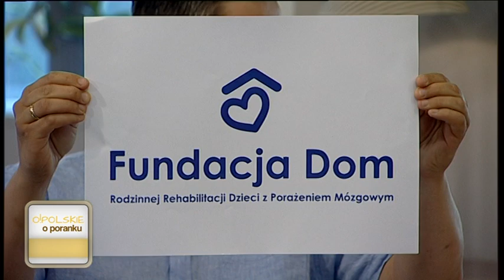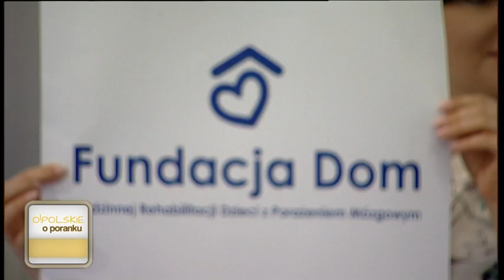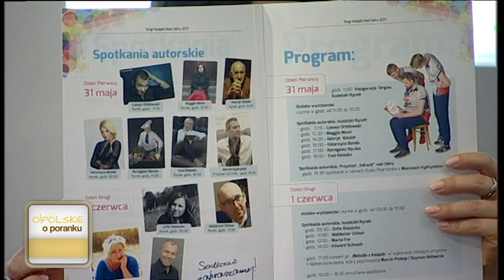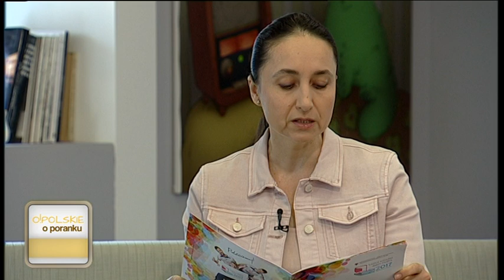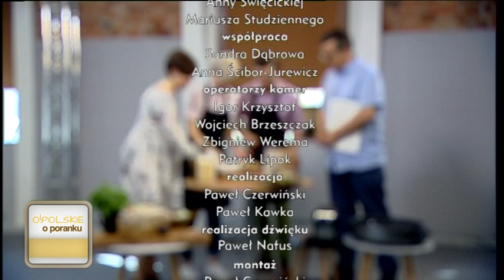O!polskie o poranku - 30 maja 2017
Dziś w programie "O!polskie o poranku" powiedzieliśmy o tym jak zmienia się Fundacja DOM Rodzinnej Rehabilitacji Dzieci z Porażeniem. Galeria Biały Kruk

W naszym studio zagościli również miłośnicy wspaniałej kuchni.

Sandra Dąbrowa pytała jak zadbać o figurę przed wakacjami.

O tym gdzie najczęściej wyjeżdżamy na wakacje powiedziała Ewa Maruszak, Copywriter and Media Relations Itaka.

Na koniec zaprosiliśmy Was na Targi Książki nad Odrą 2017.

Zapraszamy!